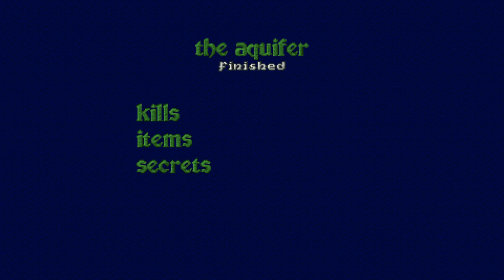Old Games - Heretic / E3M9 - The Aquifer (Secret) / PC 1080p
Title: Heretic
Episode 3 - The Dome of D'sparil ▪ Level 5 - The Aquifer
Difficulty: Thou art a smite-meister (4/5)